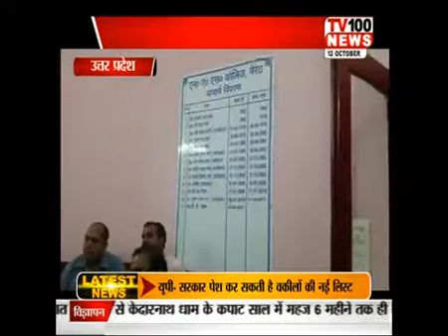UP || MEERUT NAS COLLEGE || 12 OCT